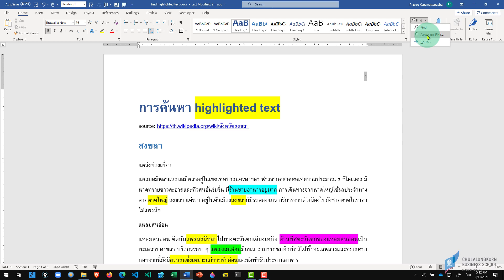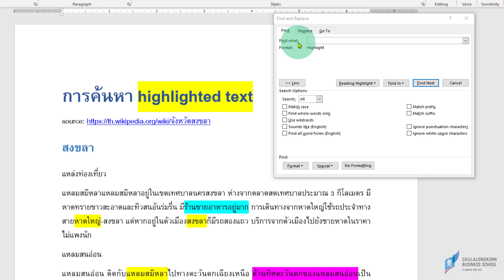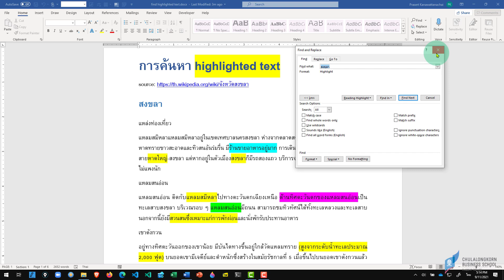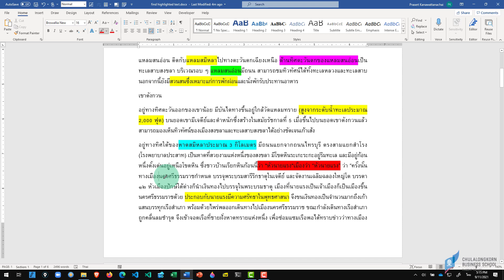สอน Word: ค้นหาข้อความที่ถูก highlight (find highlighted text)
ดาวน์โหลดไฟล์ที่ใช้ในคลิปได้ที่